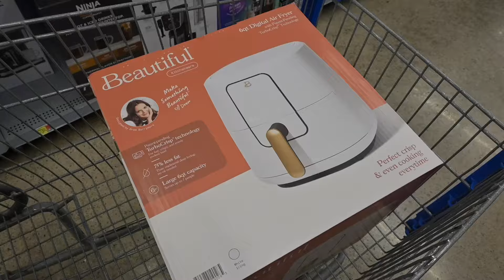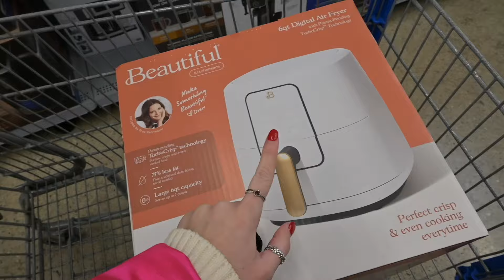SHOPPING VLOG: Target, TJ MAXX, Walmart, etc. *VALENTINE'S DAY FINDS*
SHOPPING VLOG 2024 : Target, TJ MAXX finds, Walmart, etc. *VALENTINE'S DAY FINDS*

I LOVE YOU + I AM SO HAPPY YOU ARE HERE!